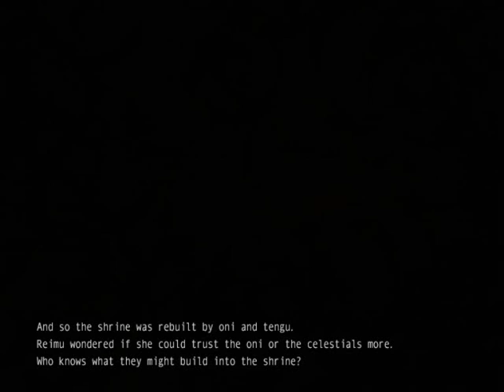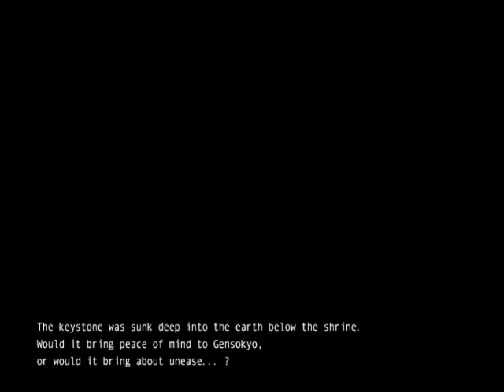[東方緋想天] Scarlet Weather Rhapsody - Story part 18 (Endings 3)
Touhou 10.5 (Hisouten) - Scarlet Weather Rhapsody is the property of
ZUN (Alice Team Shanghai) and Tosagare Frontier.

CONTAINS SPOILERS, anyway, this video contains part of the ending, and ZUN said he didn't want the ending to be spoiled.
So you're WARNED!

Endings of Reisen and Yukari. And beginning of Tenshi.